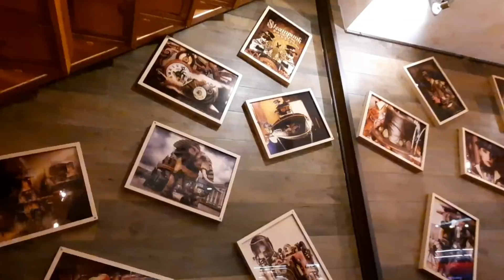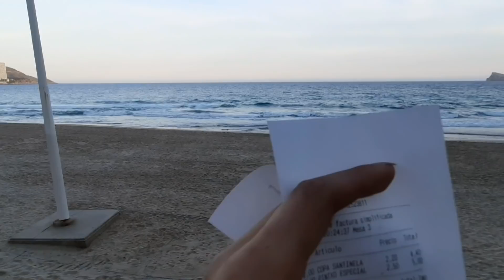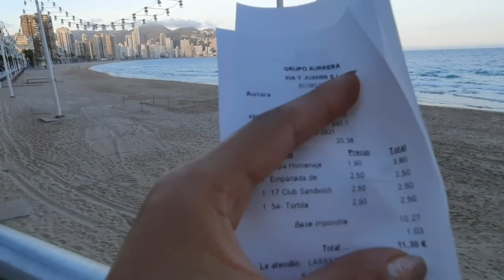Benidorm TAPAS Street, trying spanish tapas! 🍷🍤🍖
Hi everyone! Happy Saturday! Let's visit together the famous tapas street in Benidorm, in the heart of the historical city center. Of course we will try some of them too!